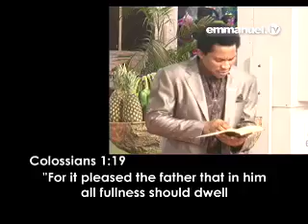Trusting in Christ's -TB Joshua cut 2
There are many things we can choose to put our trust in whether it be in the arm of institutions, or in the arm of medicine but trusting in Christ Jesus is the only way to true peace and comfort. Watch this message by Wise Man Daniel and find out why you should put your trust in the Lord.